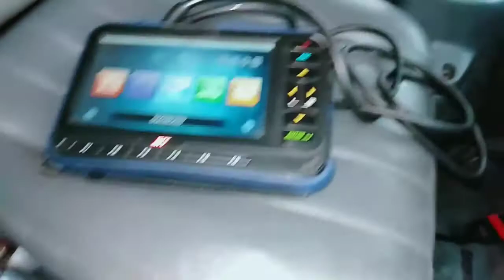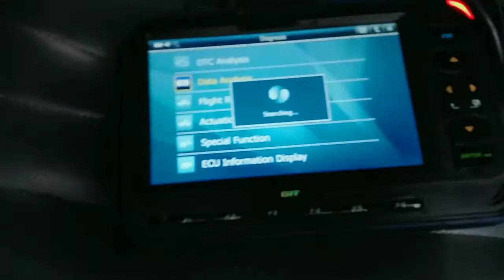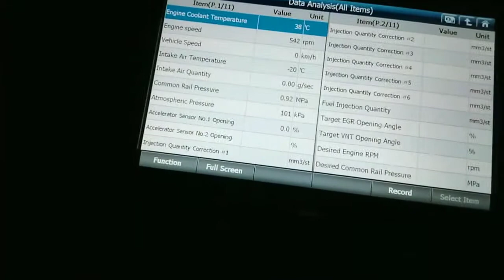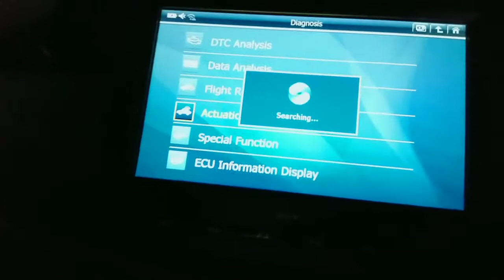Hino commonrail pasang supply pump scan ecu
pasang injector hino dan suplly pump,scan ecu,restat ecu